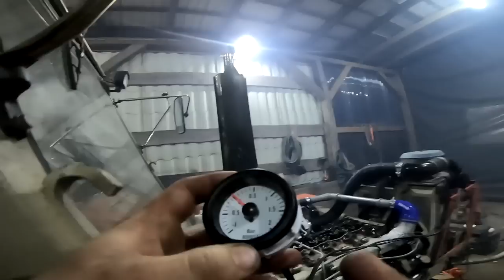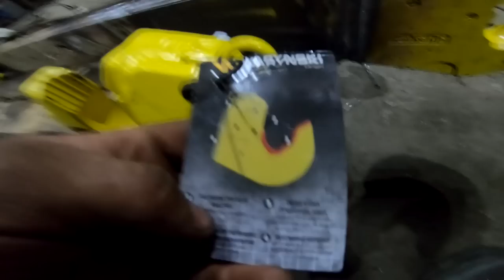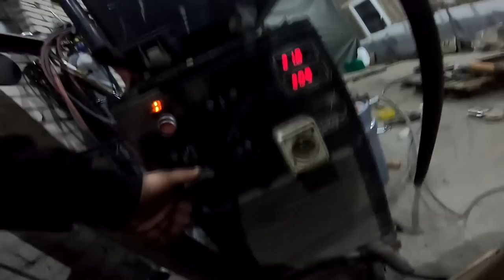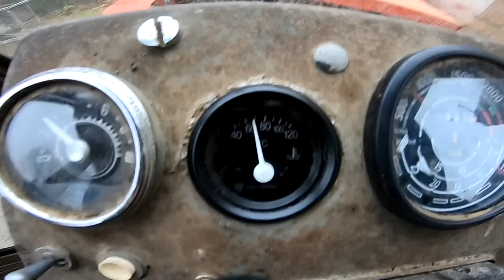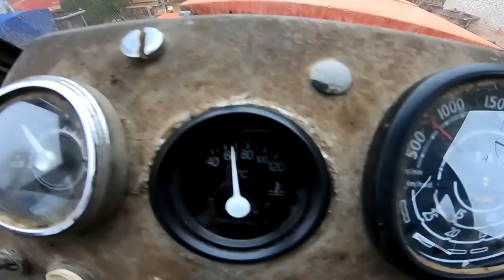Remont zetora cz4 budzenie ze snu. Spawam haki kat3 HD WARYŃSKI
witam serdecznie oto kolejna część z remontu mojego traktoru Zetor 12 011 który jak widzicie jest już modelem 16 045.
zapraszam do oglądania odcinka oraz komentowania Pozdrawiam Maćko gospodarz.
oraz należą się ogromne podziękowania dla firmy Waryński @JacekMocny